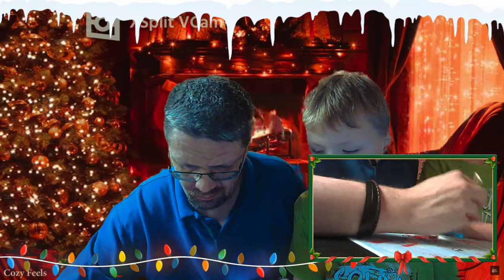Adventskalender 2021 Türchen (Tüttchen) 17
Jeden Tag öffne ich ein Türchen. Es ist jeden Tag etwas andes für unseren Porsche Diesel Junior 108 dabei. Seid gespannt. Dieser Kalender ist von meiner Frau zusammen gestellt worden.

Auch gibt es von Revell einen Advendskalender mit dem Porsche Diesel Junior 108 und weiteren Modellen.

Wenn Ihr mich dennoch unterstützen möchtet lasst einfach ein Like oder einen Abo da.Ihr könnt mich auch mit einer kleinen Spende ünterstützen das ich mit eurer Unterstützung neue Hardware oder Spiele holen kann und sie zusammen mit euch Spiele. Meine Hardware:Prozessor: AMD Ryzen 5 2600 AM4 16MB Cache 3,4GHz boxed Corsair Vengeance RGB PRO 16GB (2x8GB) DDR4 2666MHz C16 XMP 2.0 Enthusiast RGB LED-Beleuchtung Speicherkit - schwarz MSI GeForce GTX 1050TI 4GT OC 4GB Nvidia GDDR5 1x HDMI, 1x DP, 1x DL-DVI-D, 2 Slot Afterburner OC, Nvidia G-Sync, Grafikkarte MSI B450M-A PRO MAX AMD AM4 DDR4 m.2 USB 3.2 Gen 2 HDMI M-ATX Motherboard Festplatte: Crucial BX500 CT240BX500SSD1 240 GB Internes SSD (3D NAND, SATA, 2,5-Zoll) Samsung SyncMaster T220 56 cm (22 Zoll) 16:10 LCD Monitor - Schwarz Samsung C24F396FHU 60,9 cm (24 Zoll) Curved Monitor, schwarz Tastatur & Maus und Tischhalterung und DLC´s:Landwirtschafts Simulator 19 Platinum Edition Alpine Kverneland & Vicon Equipment Pack the stream Streams:Live Stream Kolke Gaming TV